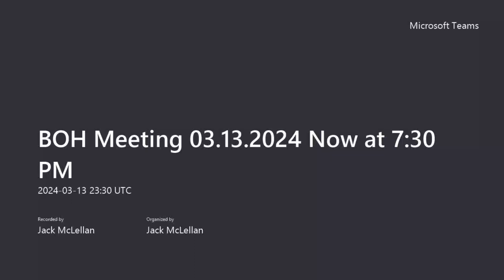2024 3 13 Board of Health